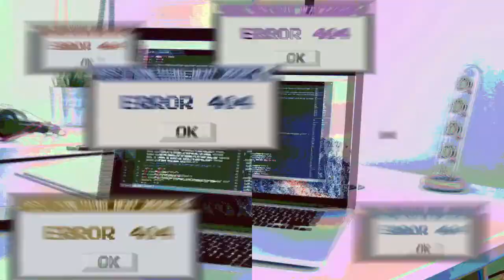30 Glitch Transitions Pack Premiere Pro Templates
Glitch Transitions Pack is a cool template for Premiere Pro that includes 30 unique glitch transitions. Transitions are stylized under the effect of glitch, interference, bad TV, VHS noise, distortion, displace, loading effect, and fatal errors of old operating systems. It is perfect for futuristic video, game and sports events, TV shows and so much more. No plugins required. Video Tutorial Included!